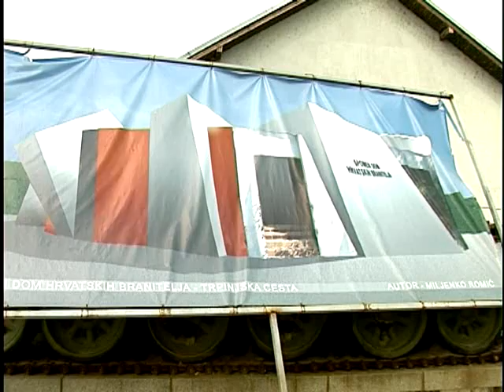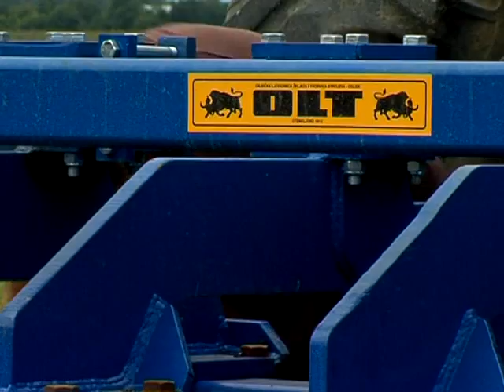16.08.2011. Osječka televizija, Osijek - Vijesti